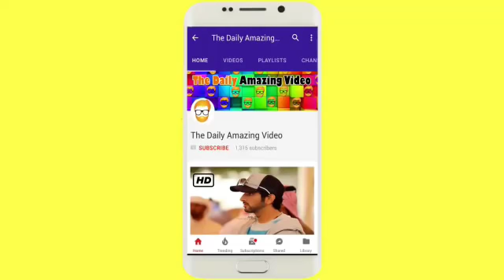Sheikh Hamdan Crown Prince Of Dubai FEI World Championship